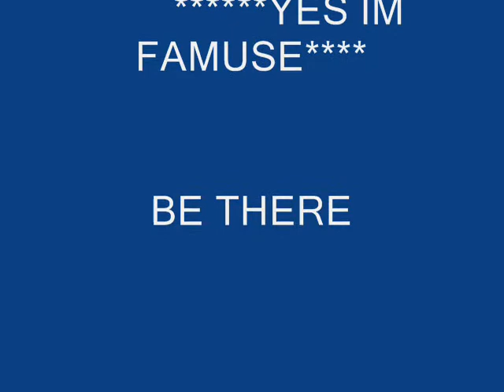djcham promo for YES IM FAMUSE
Down by the water front by the Dragon King Restaurant

RS SMOOTH
EVOLUTION SOUND

HOSTED BY DJ CHAM & Biffy
THIS EVENT WILL SELL OUT !!
SO COME OUT EARLY!
10$ after 11
pic by Midiadrive
Friday, December 11, 2009 at 9:00pm
Saturday, December 12, 2009 at 2:30am
1668 Lower Water st halifax,ns Club 1668